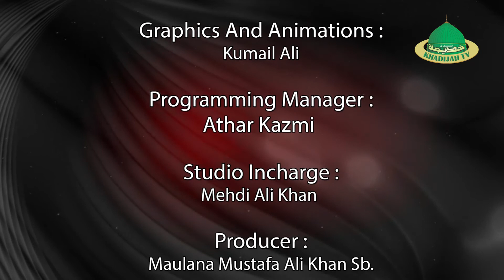Maulana Zahid hasan Rizvi Sahab | Ijlas e Aam - 2019 | Scientific Convention Center, Lucknow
Maulana Zahid hasan Rizvi Sahab
 Ijlas e Aam - 2019
All India shia Personal law board
Venue : Scientific Convention Center, Lucknow
On : 8 Dec 2019

Covered By : Khadijah Tv
Cameraman : Kumail Ali
Assistant Cameraman : Farman Husain
Anchor : Athar Kazmi
Production Manager : Mehdi Ali Khan
Manager : Ahsan Sultan
Video Editor : Kumail Ali